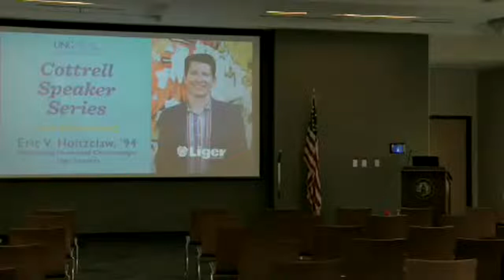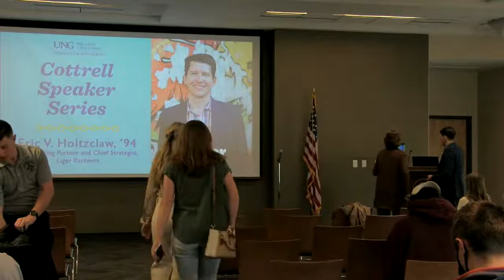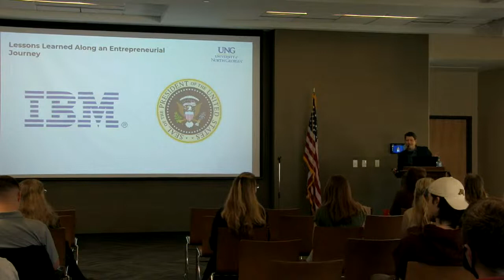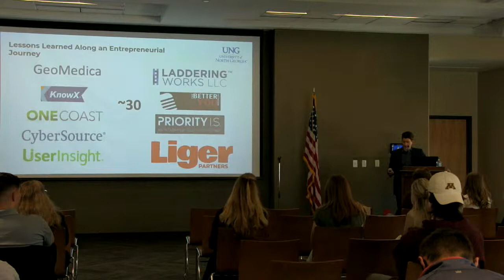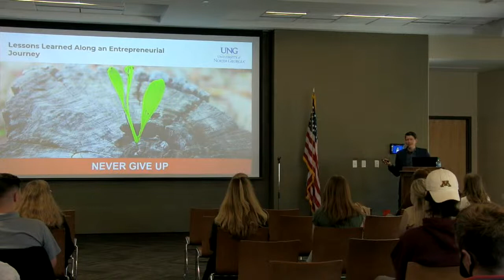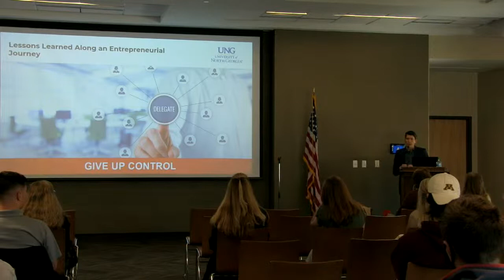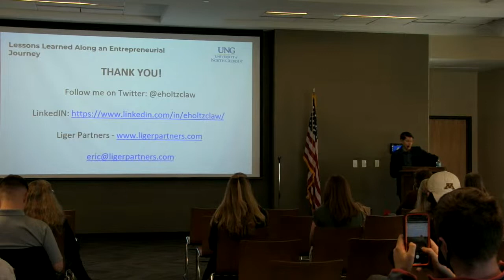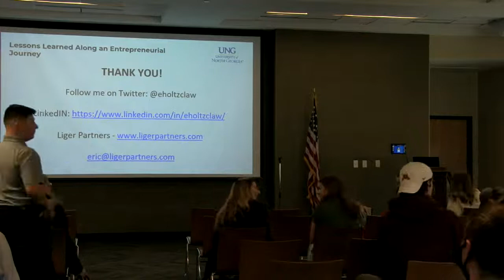Cottrell Speaker Series: Eric V. Holtzclaw, '94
Eric V. Holtzclaw, '94, Co-Founding Partner and Chief Strategist for Liger Partners marketing firm, will be joining us on Friday, February 18, at noon, as part of our next Cottrell Speaker Series. The event will take place on Dahlonega campus in the Dining Hall Banquet Room.